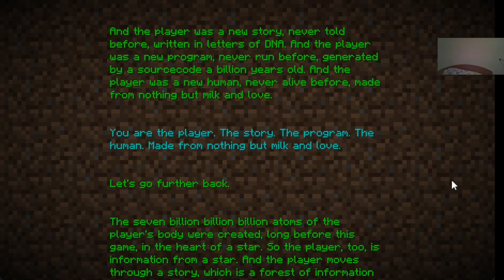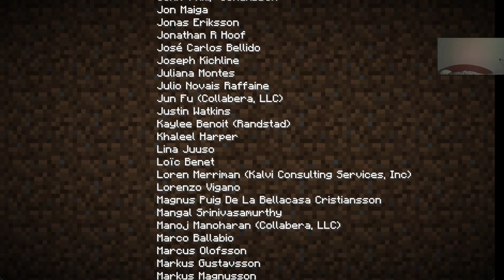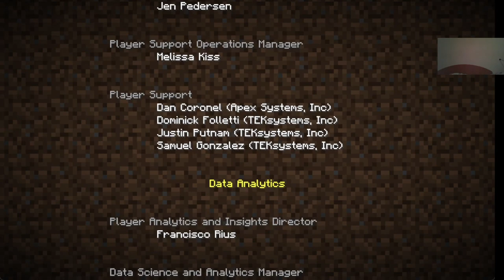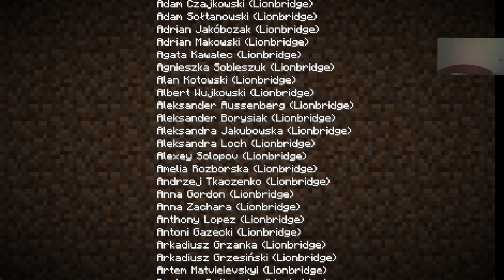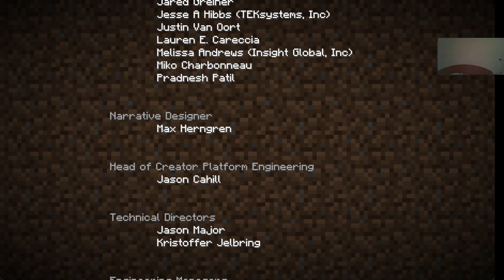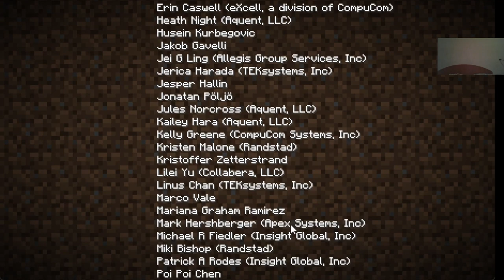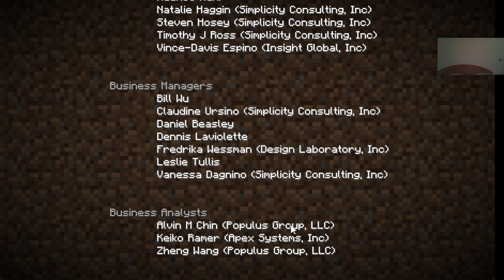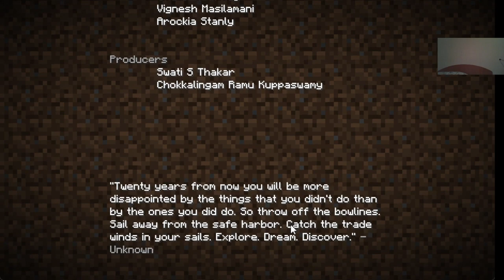L SZULTÁN VS ENDER DRAGON Minecraft All Advancements #103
ENDER DRAGON VICTORY!!!